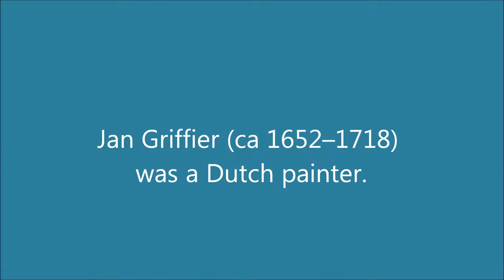Francis Goya - El Condor Pasa; Jan Griffier (1652–1718)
Francis Goya - El Condor Pasa

Jan Griffier (1652–1718) was a Dutch Golden Age painter.